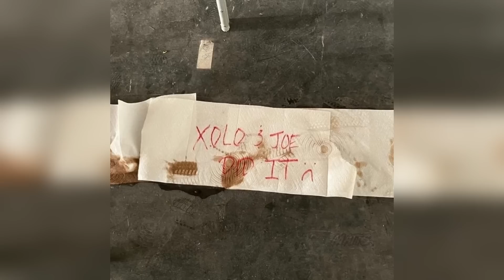COBRA KAI | BEHIND THE SCENES (SEASON 5) PART IV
🔔ATIVE AS NOTIFICAÇÕES PARA NUNCA PERDER UM VÍDEO!🔔